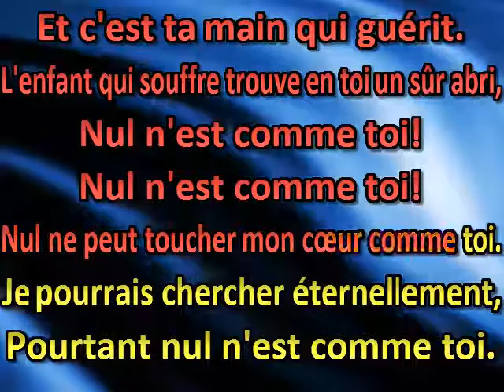Nul n'est comme toi